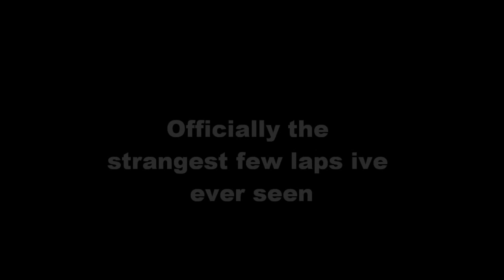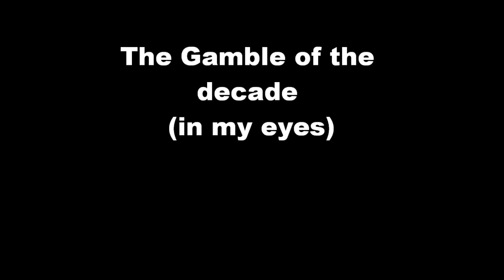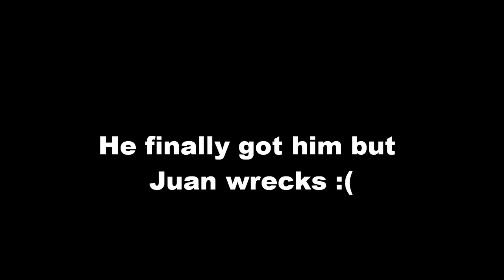IMS Random Vids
lots of race footage :D